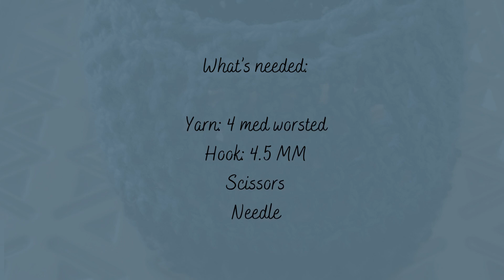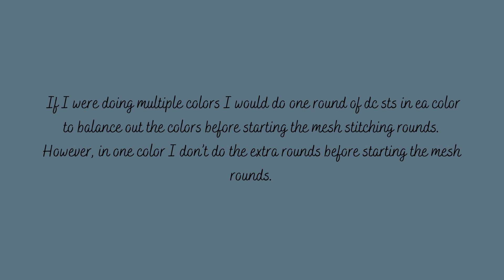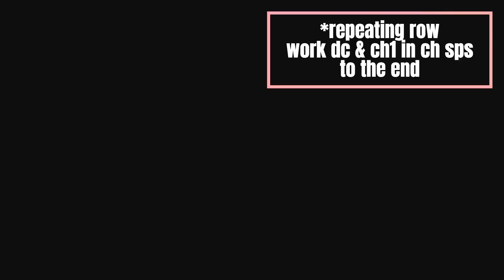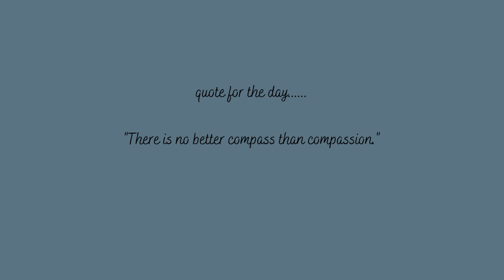Easy and Beautiful Summer/Fall Dreadlock Cap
A super easy summer/fall dreadlock cap that doesn't take long to make.
This design was inspired by a stitch tutorial offered by:@naticrochet

She has some wonderful creations on her page so do pay her a visit.

00:12 FDC (Odd # tutorial 25)
00:23 R1
01:41 R2
02:33 R3
03:10 R4
06:00 R5
06:55 R6
08:35 R7
09:43 R8
11:10 R9
13:56 Completing the project

A MESSAGE TO THOSE WHO ARE TRULY NEW TO CROCHET!
If you are brand new to crochet (unsure how to hold the yarn, hook, etc) let me say WELCOME and indeed it is a worth while journey to take!

Learning the basics of crochet is the foundation of the journey, but success is found in Patience and Practice.

Patience is a virtue and practice is the key to making fabric that you will enjoy wearing and blessing others with!

If you truly desire to begin your journey but don't know where to start, I would be honored to share the beginners basics with you.

Peace & Blessings